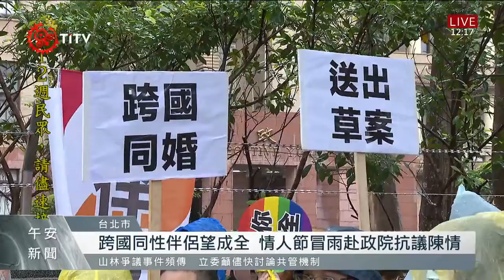跨國同志伴侶還不能結婚？ 伴侶盟陳情籲政院速送修法草案｜每日熱點新聞｜原住民族電視台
情人節這天卻有伴侶被迫無法相聚，因為遲遲等不到《涉外民事法律適用法》修正草案送交立法院審議，而無法結婚的跨國同志伴侶們，選在情人節這天，來到行政院前抗議陳情，希望行政院盡快將修法版本，送交立法院。